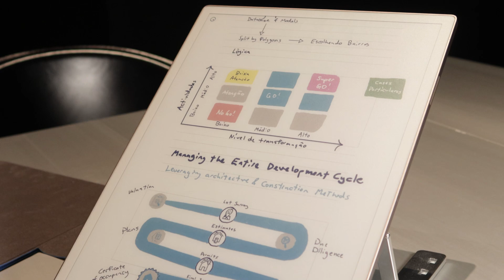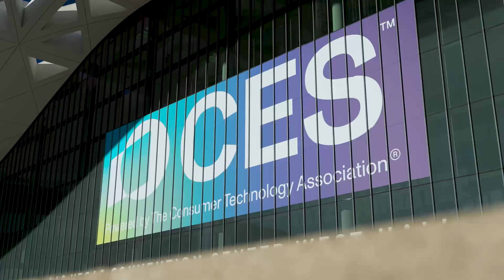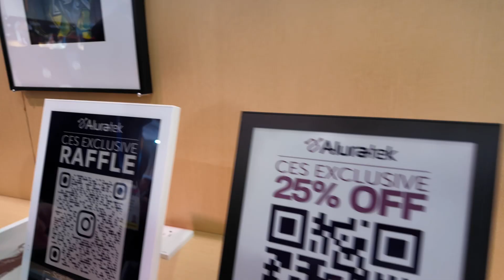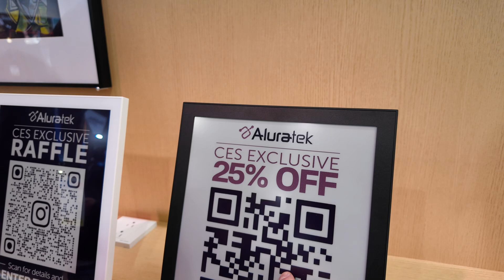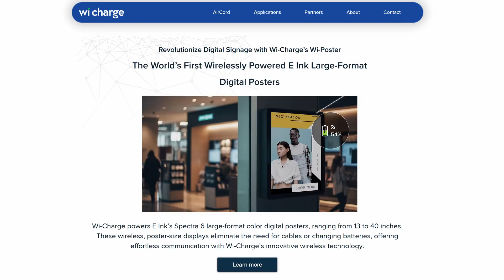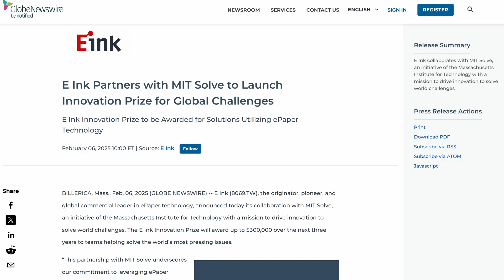E Ink Products at CES 2025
One of my goals at my first CES was to see every E Ink product on display, I probably saw 90% of them, the only one I didn't see was reMarkable as I didn't know that was happening. Here is a compilation of all of the things I saw there.

🖼️ My Insta if you want to see what I'm working

E Ink tablet's I recommend:

reMarkable Paper Pro w/ Canvas Folio
reMarkable Paper Pro w/ Leather Folio
Paper Pro Aftermarket Folio (Leather)
Paper Pro Aftermarket Folio (Weave)

reMarkable Type Folio
reMarkable 2 Tablet
reMarkable 2 Pen with Eraser

16GB Kindle Scribe Base Version ( On sale right now )
32GB Premium Scribe
32GB Premium Scribe with Folio

Pocketbook Inkpad Color 3
Spectra 6 Panel (for tinkerers)

My CES Gear:
WNDRD PRVKE 21L (Photography bundle)
Yoga Pro 9i
m50 mkii
Osmo Pocket 3 Camera
Hollyland Lark M2 Wireless Microphones
Movo Microphone handle
Targus Ergonomic Keyboard
Elgato Key Light Mini
Joby Gorillapod Tripod
Newer Dolly
Targus Laptop Stand
Pocketbook Verse Color Pro 3